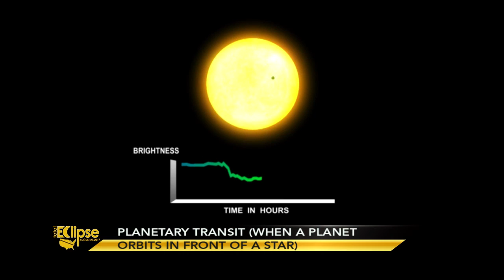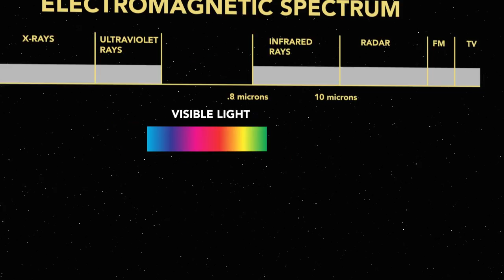NASA in Silicon Valley Uses Eclipses to Study Our Galaxy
The August 2017 total solar eclipse seen across the United States was an epic event.  However, scientists and researchers at NASA's Ames Research Center use different types of eclipses every day to learn about the mysteries of our sun and our galaxy!

Video credit: NASA's Ames Research Center

NASA's Ames Research Center is located in California's Silicon Valley.